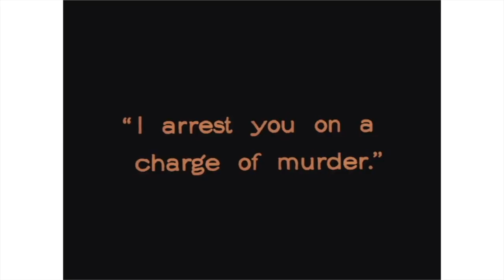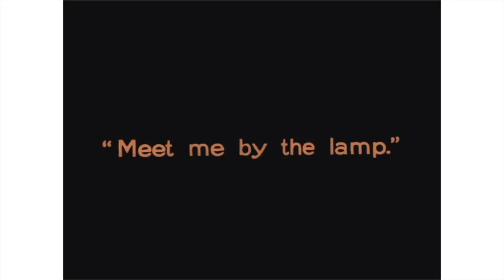Kenneth Turan’s DVD Pick of the Week: The Great Alfred Hitchcock | Los Angeles Times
A masterful filmmaker who directed dozens of films over several decades, Alfred Hitchcock is represented by two new Criterion Collection releases featuring one film from early in his British career and one from the start of his classic Hollywood period.
              “The Lodger,” the third film on Hitchcock’s resume, is a 1927 silent film that stars Ivor Novello and deals with the search for a fearsome killer know simply as “the Avenger.”
              More than a decade later, the director made his move into Hollywood with 1940’s “Rebecca,” a stylish adaptation of the Daphne du Maurier novel that features terrific performances by Joan Fontaine, Laurence Oliver, and an unforgettable Judith Anderson. – Kenneth Turan